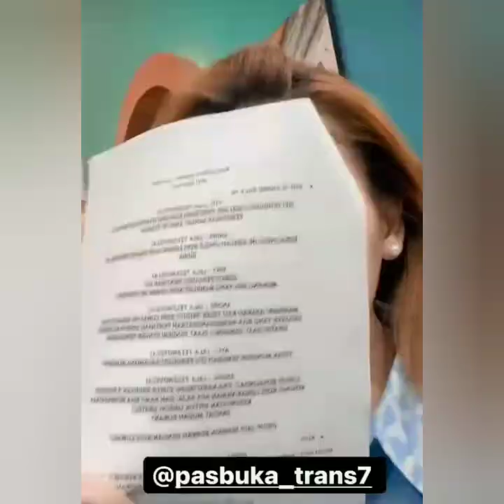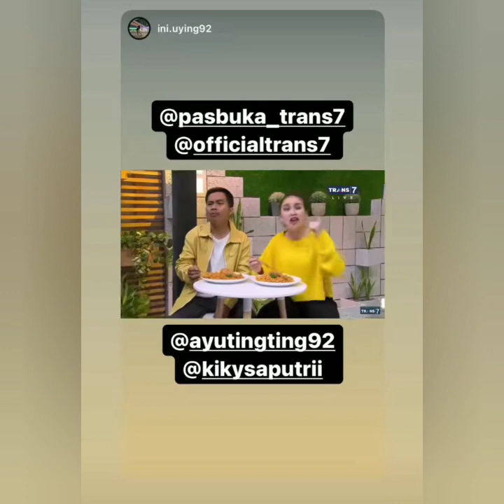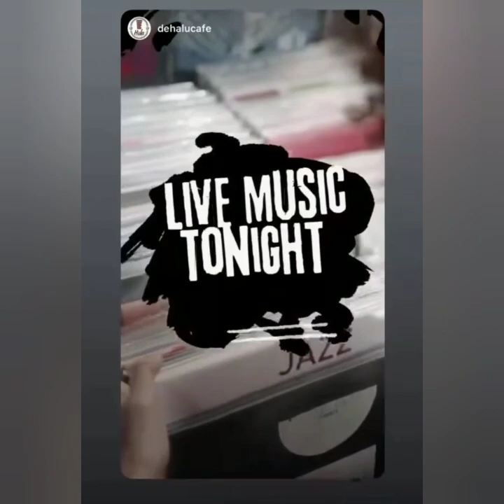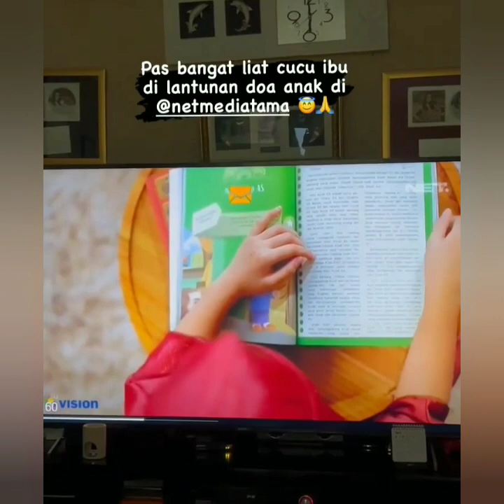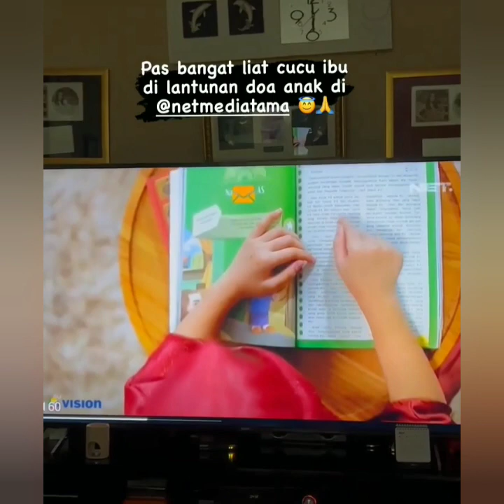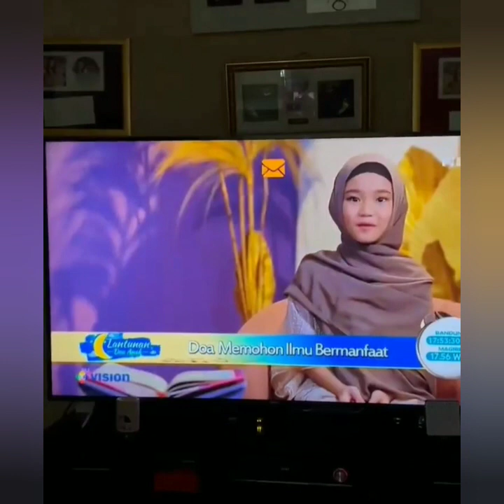ISI STORY AYU TING TING HARI INI ADA YG SPESIAL LUAR BIASA COBA PUTAR INI